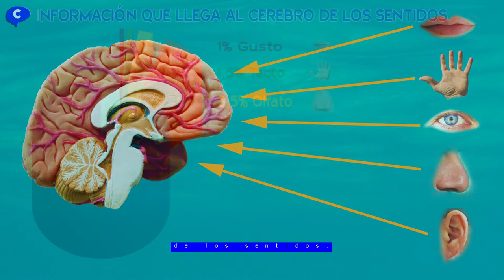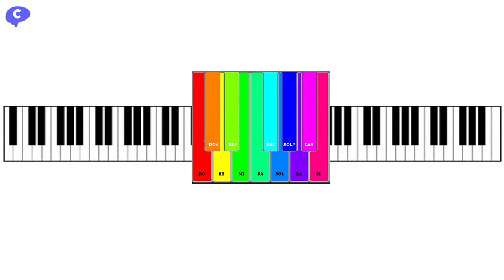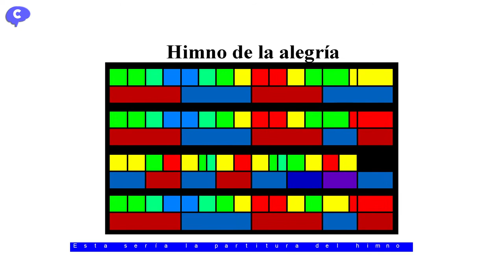🎶 Música para sordos 🎶 (SUBTITULADO ) | Traduciendo la música a fuegos artificiales de colores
Original y novedosa idea para que los sordos puedan entender la música.

El cerebro consigue la información  principalmente de los órganos de los sentidos, del oído le llega el 11% , pero de la vista el 83%, entonces podríamos traducir los sonidos a colores para que los sordos puedan apreciar todos los detalles de una melodía. Las notas musicales se agrupan en octavas y cada octava  está compuesta 12 notas. Nos guiaremos con el espectro de la luz visible para colorear cada una de las notas y así poder diferenciarlas. Al final,  todas las notas DO serán de color rojo, todas las Do sostenido serán naranjas, las Re amarillas, y así sucesivamente. Pero para poder diferenciar las diferentes octavas, degradaremos el brillo de los colores de cada octava de  más oscuro a más claro.Así podemos traducir cualquier partitura a colores  y podremos representarla de una forma más sencilla. Esta sería la partitura del himno de la alegría para piano y si la interpretamos podremos verla así.

Sergio Aschero tuvo una idea parecida hace más de veinte años. Su idea fue convertir las notas a colores no para que los sordos visualizaran la música, sino para que la gente que no tenga conocimientos de solfeo pudiera aprender fácilmente a tocar cualquier instrumento musical.

BIBLIOGRAFÍA

The Nonverbal Abhinaya Codes As Fondation Of Performing Emotion